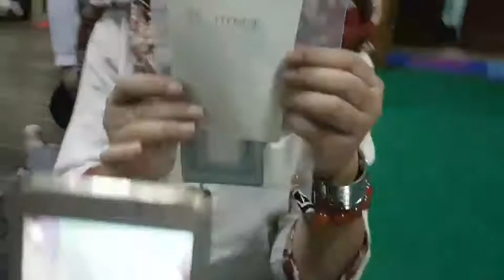เยือนวัดพระอาจารย์แลดี สยาดอ ๒